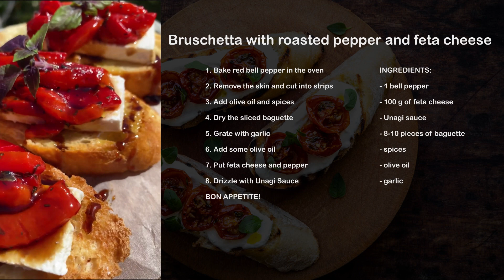004 Bruschetta with roasted pepper and feta cheese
Bruschetta with roasted pepper and feta cheese

There is no better appetizer than bruschetta with roasted peppers and feta. Make sure you prepare it.

Bruschetta is an Italian appetizer, which is slices of grilled or dry-fried bread with a variety of additions - from soft cheeses to baked vegetables. Baked fragrant sweet peppers on crispy bread are a great addition to breakfast or a good light snack somewhere in the afternoon snack area.

A quick snack does not require much effort to prepare, but looks spectacular on the table. It will look great on the festive table, and bruschetta with baked peppers can be a great snack option for literally every day.